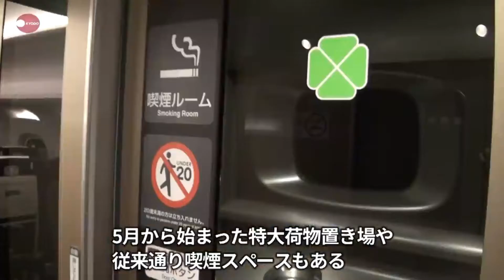El N700S - Nuevo tren bala de Japón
El N700S, el nuevo tren bala de Japón, es el primero de su tipo con baterías de ion de litio como las de un coche eléctrico, lo que le permite moverse sin catenarias.